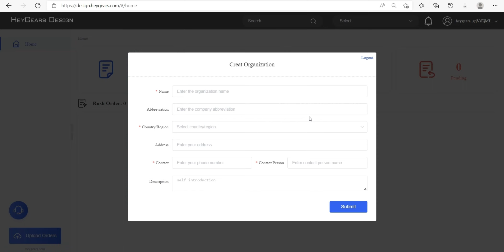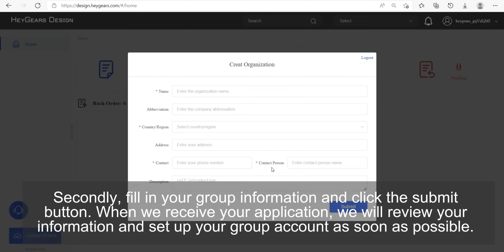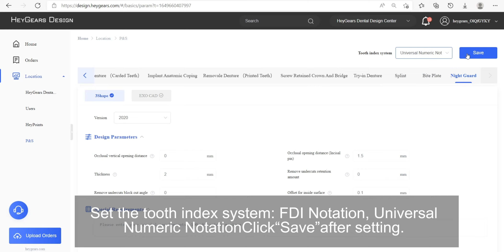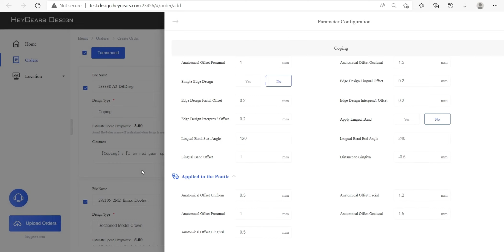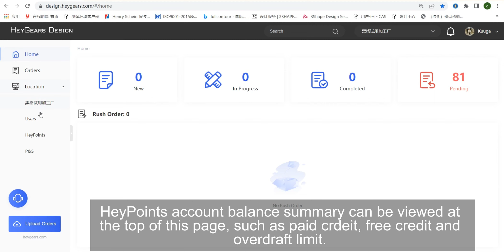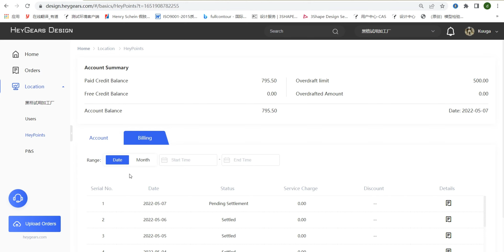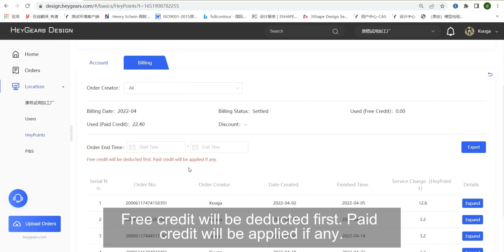HeyGears Design User Guide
1.Account Registration (00:04-00:43)
2.Apply A Group (00:44-01:16)
3.Manage Group Members (01:17-01:38)
4.Default Parameters And Scheme For All Design Applications(01:45-02:40)
5.Steps For Placing An Order (02:45-04:09)
6.Edit Order's History Comment. (04:20-04:40)
7.Online Customer Service (04:48-05:28)
8.HeyPoints Account Balance(05:30-05:50)
9.Daily And Monthly Statements (05:51-06:29)